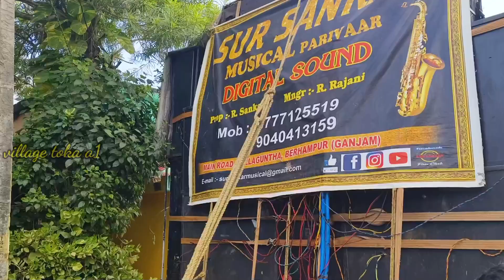Sur Sankar Musical 🔥 ଯାଯାବର Saxophone 🎷 Music, Kendrapada Laxmi Puja Vasani 😎